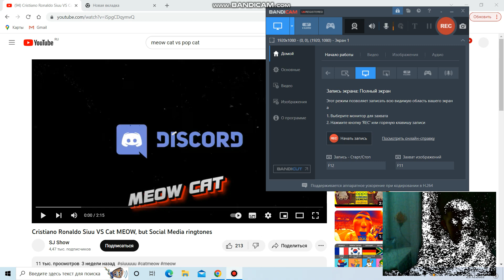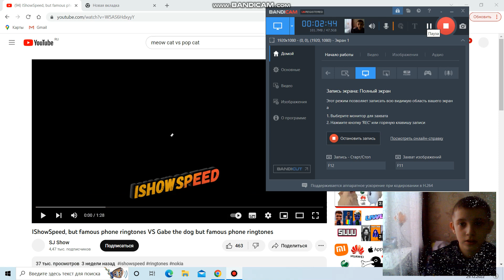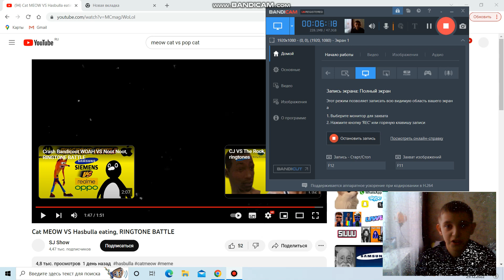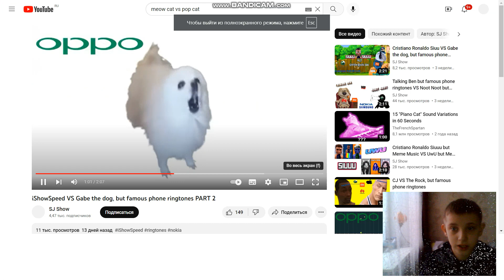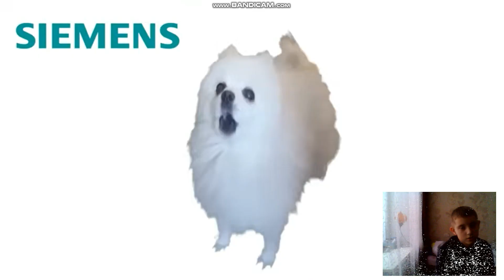Котики И Пёсики Против Людей Поют Звонки Сообщение И Телефоны (Реакция)